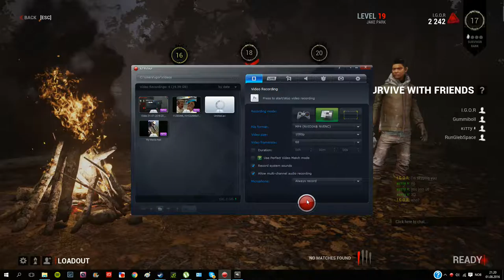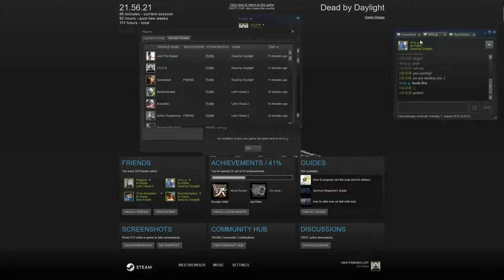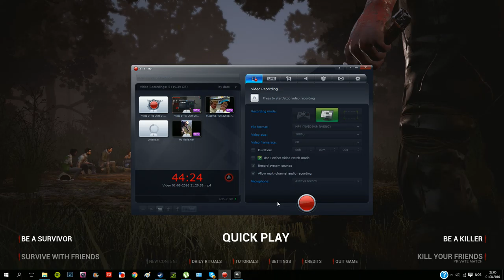Dead by Daylight with friends 8